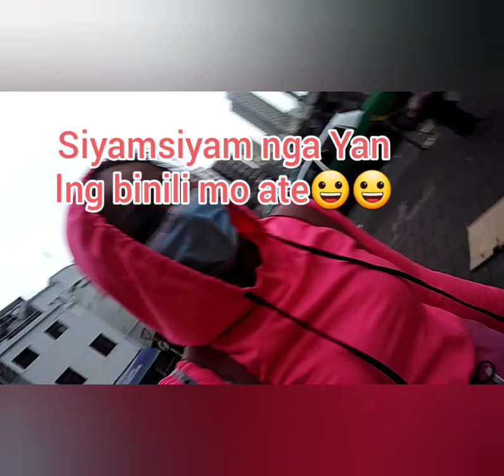ang mamahal ng bilihin ngayon sa palengke ng hongkong...omg! Early market para makakain na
ano ang mga mabibili sa market ng maagang-maaga?
samahan niyo ako guys
watch